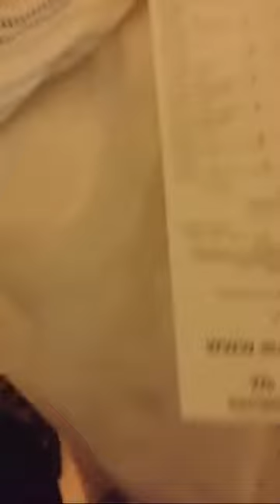Random Live Stream